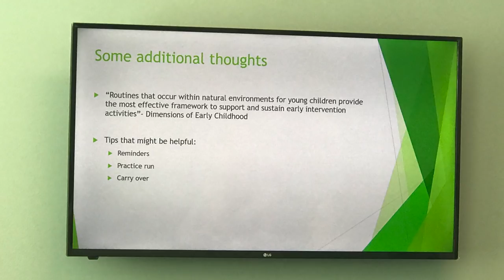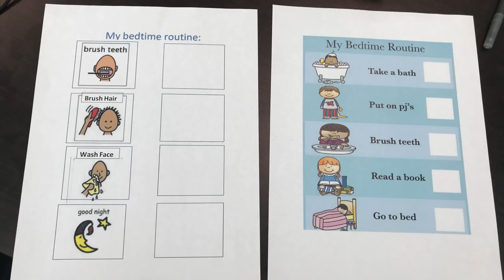Autism Mom VLOG #5 - What NOT to Say to Autism Moms + A Presentation at Anne's Therapy Center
Today I'm sharing my experience attending an educational presentation at my daughter's autism therapy center around improving morning and nighttime routines to benefit the child behaviorally. I love that her center offers FREE resources regularly to parents and caregivers and I never miss them because you can never have too much information. At the 4:14 mark I begin sharing my views and opinions on the topics/questions that should be avoided when interacting with the parents of a child with autism with a focus on the experience of the mother because that's the role I know best. If you have questions or feedback please drop them below. Thank you for being here.

Love,
Vaughn